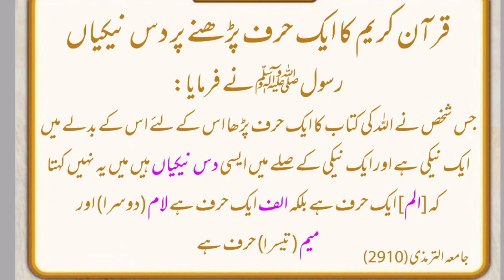Excellence of the Holy Quran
Fatima On line Quran Education Academy
contact number Islamic,general,analytical,reseaching, critical and social informations, prividing videos delivered by Dr Hafiz Nisar Mustafa are/will be basically broadcast on this channel.All the videos (except some videos) contain on Islamic,general, and social informations and some of them are also analytical,reseaching, critical. some clips contaon on NAT SHAREEF of Qari Waheed.The creation of this channel is a humble struggle for removing misunderstandimgs among some Muslim sects and other religions.The basic purpose of these clips is to bring near humanty and to demolish hatred among the to large extent